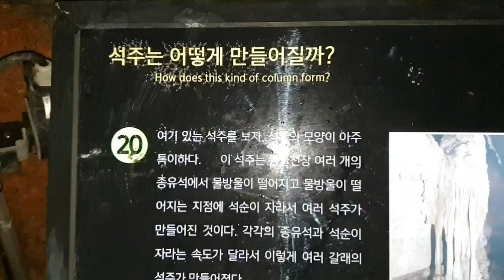4억년전 동굴체험 영월 고씨 동굴